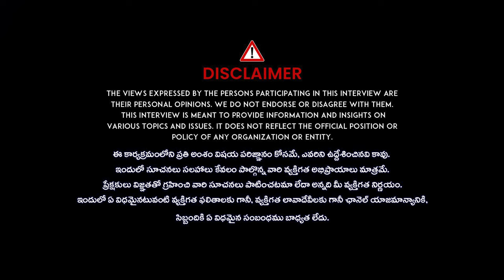Sravana Masam Significance | When to Clean God Photos in Pooja Mandiram | Nandibhatla Srihari Sharma